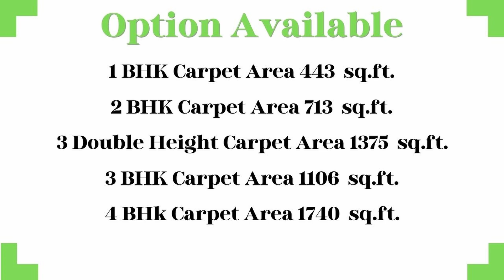1 BHK Premium Apartments in Tathawade Pune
Project Overview
The project will be constructed on 8.5 Acres, 9 Towers, 6P+36 Floors, 1 BHK, 2 BHK, 3 BHK, 3.5BHK, 4BHK premium residences.

Location
The project is located Near Ashok Nagar, Tathawade, Pune. with -
Bhumkar Chowk - 1.5km
Phoenix Mall of Millennium - 1.8km
Reliance Smart - 3km

Sample Flat Internal amenities -
All apartments are unfurnished with branded fittings and fixtures with
Vitrified Tiles, Branded Fittings, Kitchen Platforms and many more

External Amenities
The project has 35+ luxurious amenities with the likes of -
1) Gymnasium
2) Indoor Games
3) Club House
4) Swimming Pool
5) Party Lawn & many more

The project has Two types of car parking facilities which a.e follows -
1) Podium Level

Possession Date -
Rera Possession - December 2027
Target Possession - June 2027

Project has Studio, 1BHK, 2BHK, 3BHK, 3.5BHK, 4BHK premium residences with -
1BHK - 450 sqft
2BHK - (710 to 750) sqft
3BHK- 1100 sqft
3.5BHK - 1400 sqft
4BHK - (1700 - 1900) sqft